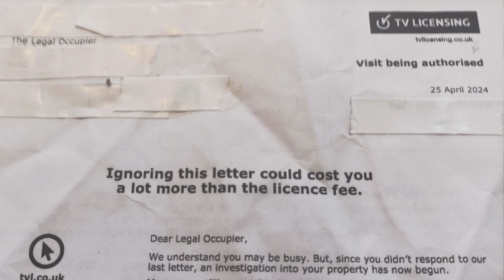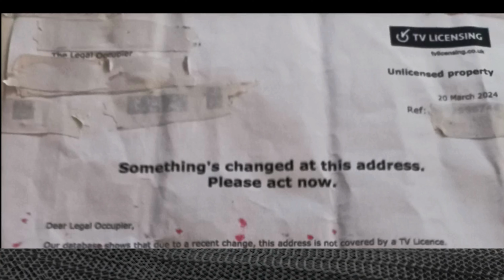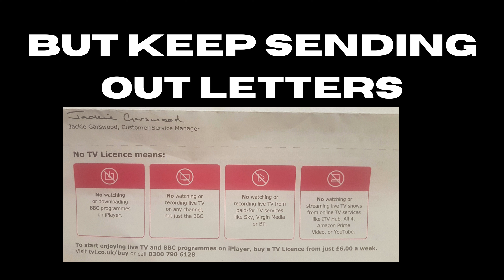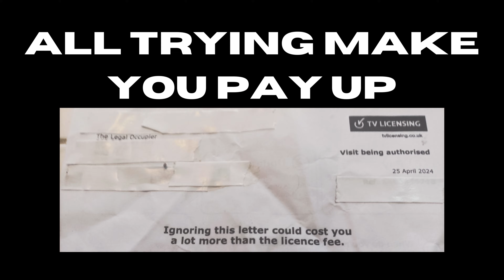IGNORE TV LICENSING LETTERS (2024)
YOU TELL BBC YOU DO NOT NEED A TVLICENSE " BUT THEY STILL SEAD OUT LETTERS TO EACH HOUSEHOLD TO MAKE YOU PAY UP " WHICH COST £150 MILLIONS TO SEND THESE LETTER OUT TO YOU. BUT THEY DO NOT CARE, ITS " LICENCE PAYERS MONEY , AND PAY
CAPITA PLC . FOR 5 YEAR DEAL TILL 2027 £500MILLION POUND TO CALL AT YOUR DOOR
BUT THEY DO NOT CARE " ITS LICENCE PAYERS WHOM ARE PAYING FOR  NON PAYMENTS
OF LICENCE TAX. SO YOUR LICENCE IF YOU PAY IT. PAYS FOR NON PAYERS COLLECTION AT  YOUR DOOR.